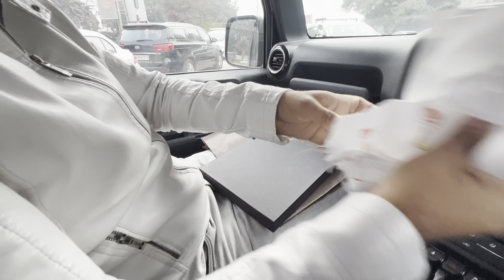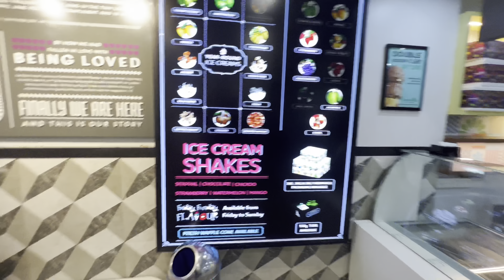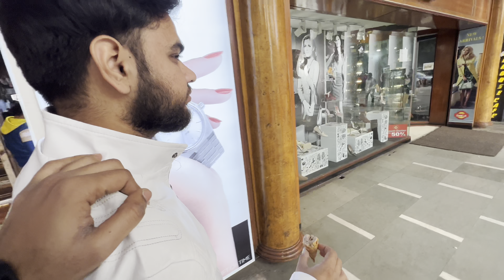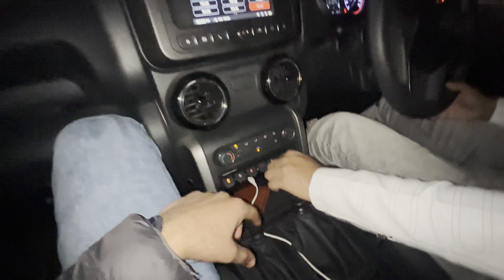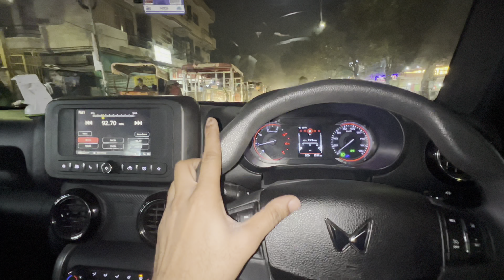Aaj Galat Expo mein Aagye 🫣